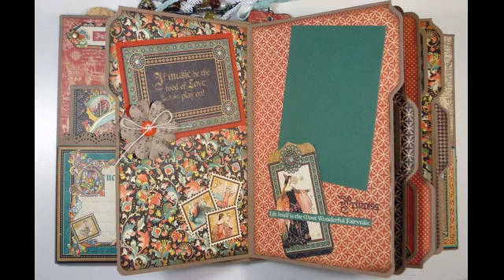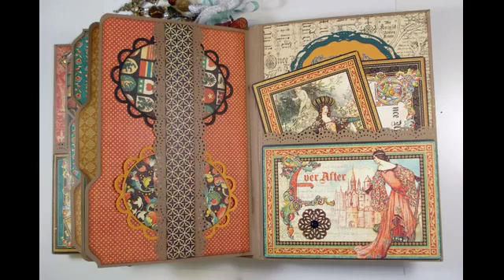Enchanted Forest File Folder Mini Album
Graphic 45 Enchanted Forest file folder mini album inspired by Ginger Ropp of The album measures 8 1/2 x 6 inches and will store more than 50 photos.